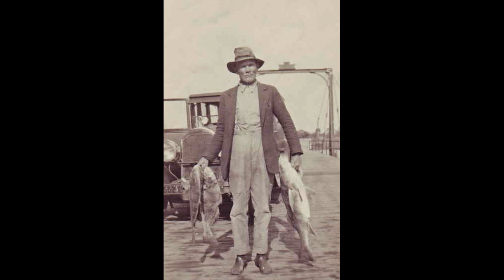Mathers Bridge Part II: The History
Mathers Bridge has quite a long history that extends back over 100 years when pioneer John Mathers first started farming pineapples on Merritt Island.  In this video, Lola Mathers Haskins, granddaughter of John Mathers, takes us on a personal journey of the early years of the bridge and her experiences in the area as a youth.  If you are interested in the history of the Satellite Beach area, you'll like this personal account by Lola.